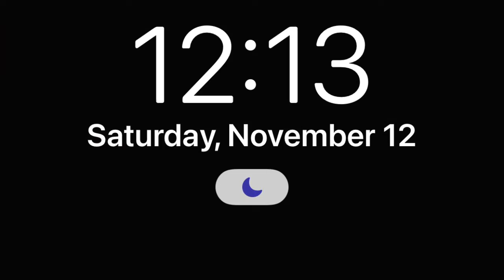November 2022 Critter Cam - pt one